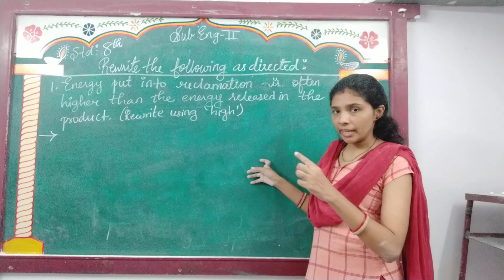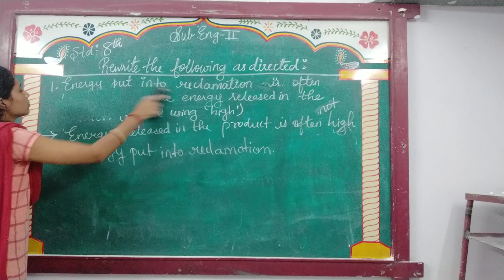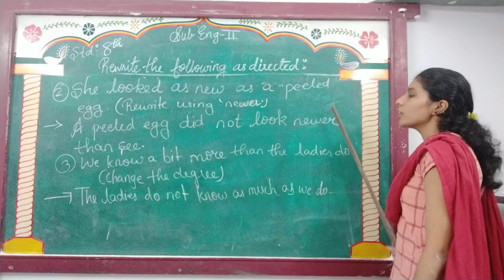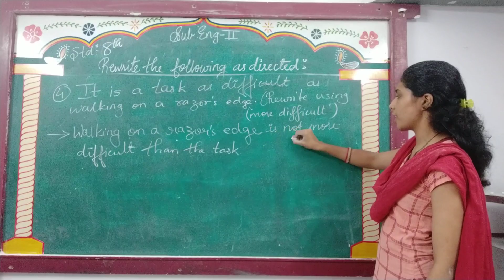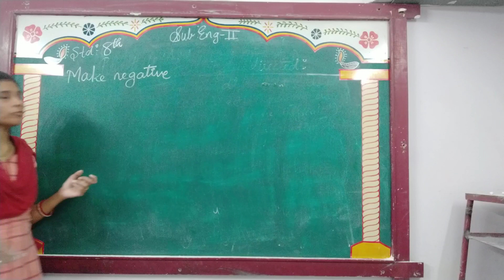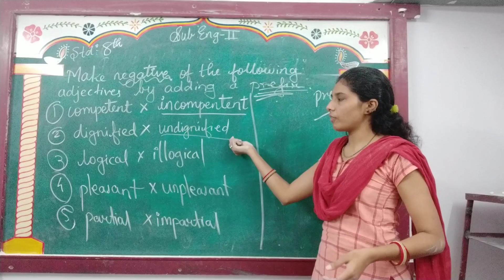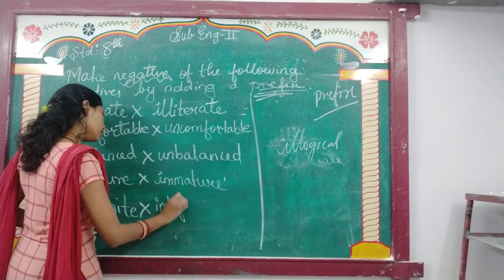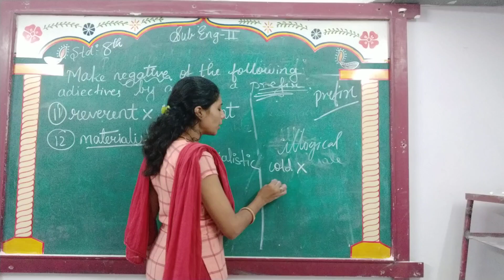ENG MED STD 8 SUB ENG 2 DO AS DIRECTED